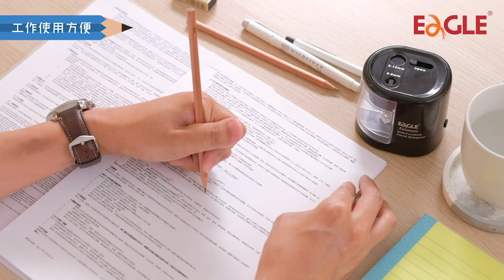EAGLE Pencil Sharpener